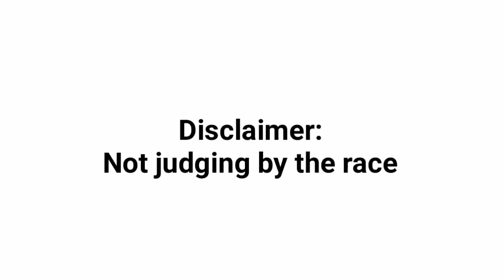Why Kaachi will flop!*Offensive to stans*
Seriously, these girls have no
idea what respect is!
and
for
more